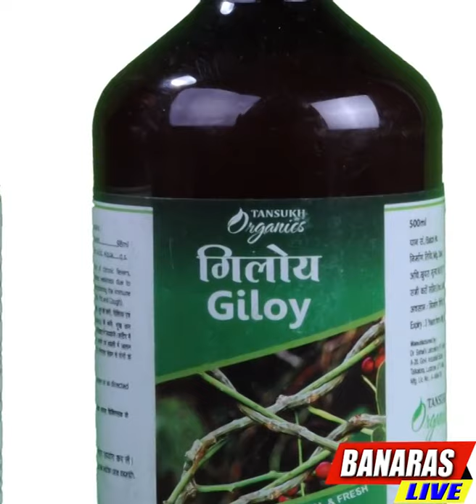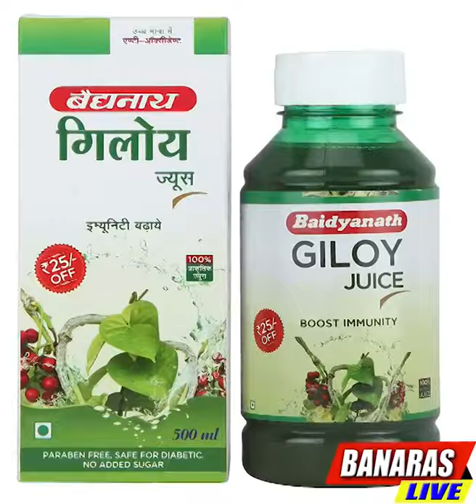ये है एम्यूनिटी बढ़ाने का जबरदस्त तरीका,इस्तेमाल करने का सही तरीका जाने के लिए पुरा देखे।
ये है एम्यूनिटी बढ़ाने का जबरदस्त तरीका,कोरोना हो जाएगा छूमंतर!